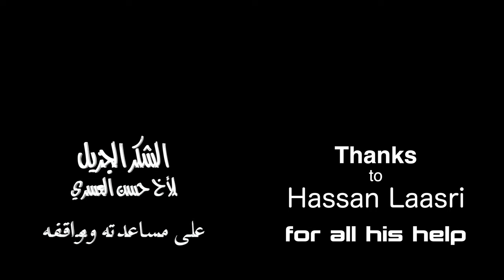مسار خفيف بين جبال الحوز # Al Houz mountains# Morocco#. أسيف المال متعة السياحة الجبلية بالمغرب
أمضيت وقتا رائعا بين أحضان الطبيعة الجبلية لمنطقة الحوز في ضيافة الأخ حسن واسرته الكريمة.
خلال اقامتي ألفت المقطع الموسيقي المرافق للفيديو الذي صوره الاخ حسن في جولة استطلاعية للتلال العالية التي تطل على اسيف المال دامت ثلاث ساعات .
المنطقة معروفة بالرياح،
معروفة بانتاج الزيتون، الخروب وتزخر بتاريخ عريق لا يتسع المجال لسرده.
يتكلم السكان المحليون بالأمازيغية المتداولة بين اهل سوس مع اختلاف طفيف في بعض المفردات والكلمات.
يعاني السكان من نقص المياه في الواد الشيء الذي اثر جليا في المحصول.
فرجة ممتعة